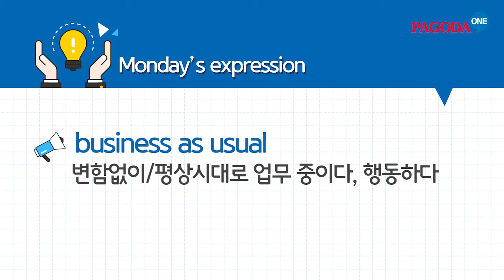파고다원 유용한! 오늘의 영어회화 [to corner a market]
매일 1분씩만 투자! 유용한 영어회화 표현을 알려드립니다.
business as usual–평상시대로 행동하다.